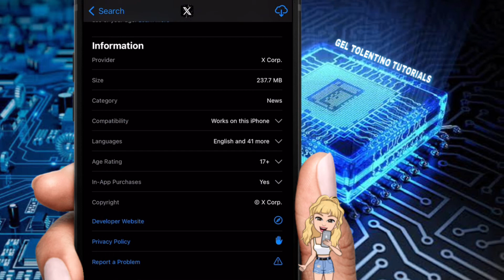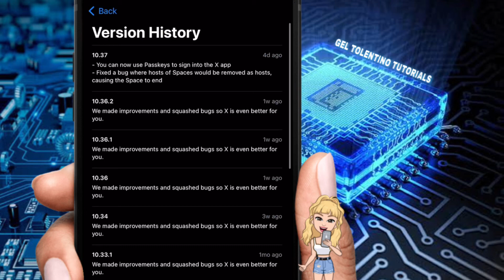HOW TO CHECK X (TWITTER) APP VERSION HISTORY 2024 | STEP BY STEP TUTORIAL | QUICK TUTORIAL